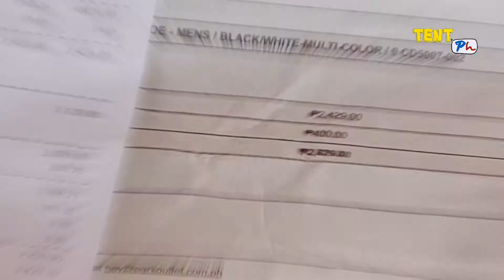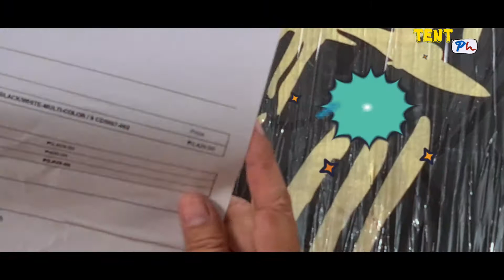LeBron XVII Low Unboxing